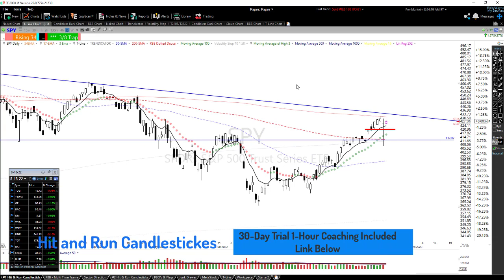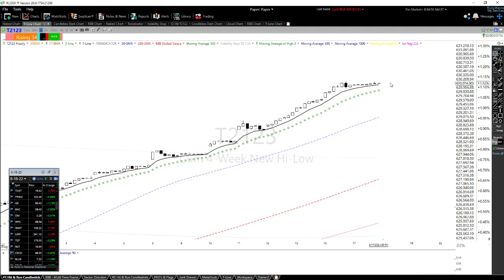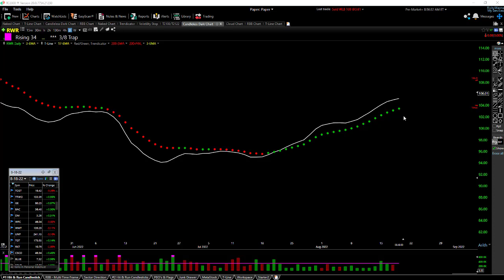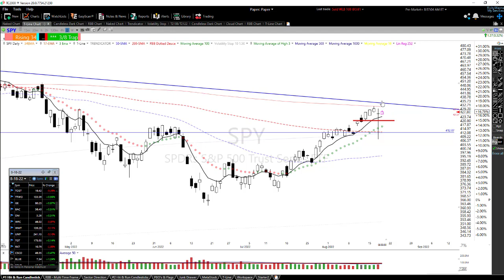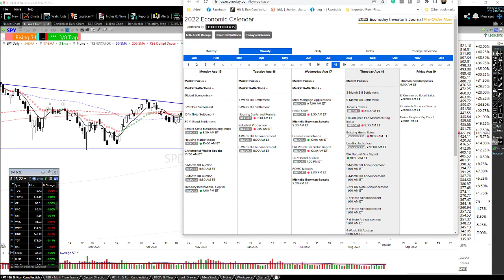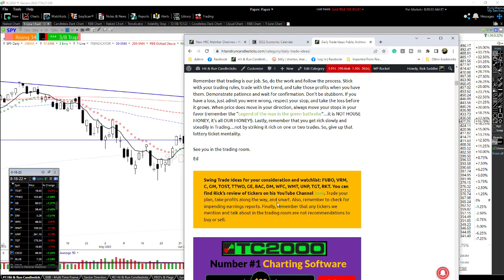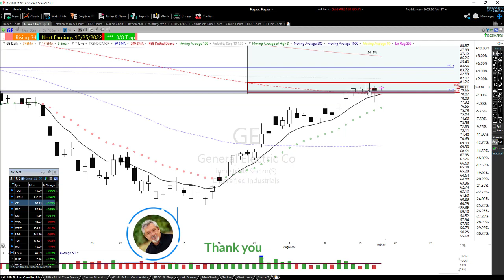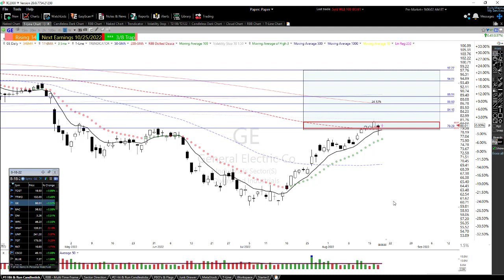Thursday Charts & Market Report 8-18-22